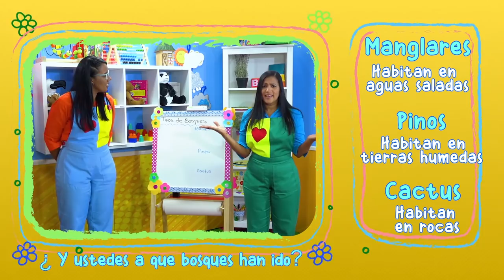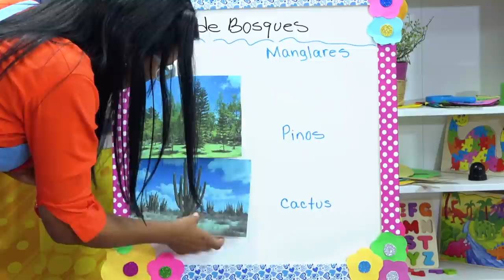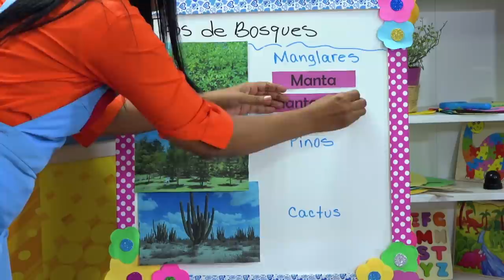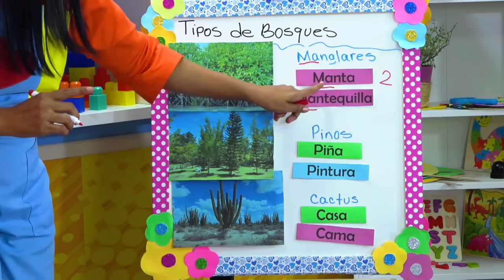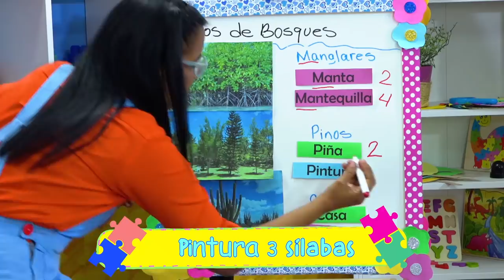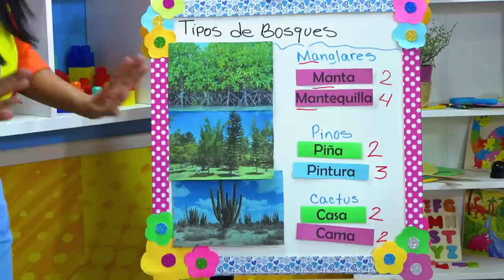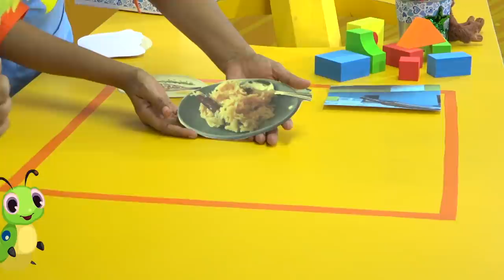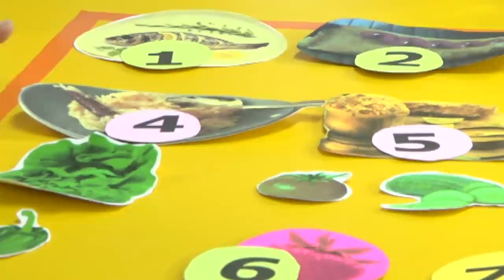PRE PRIMARIA 19 11 2020